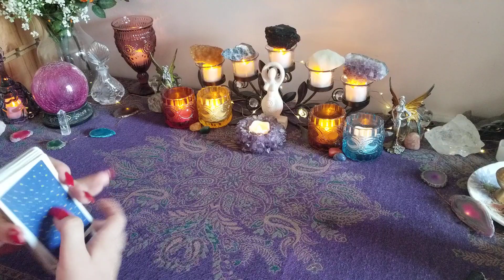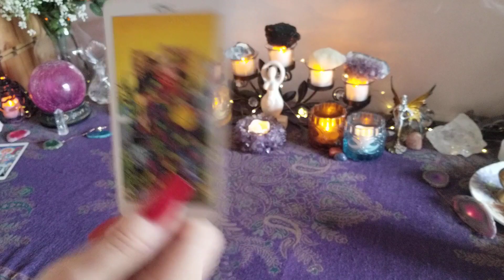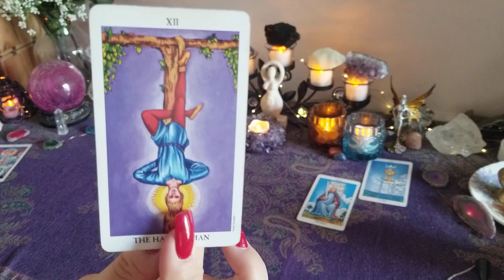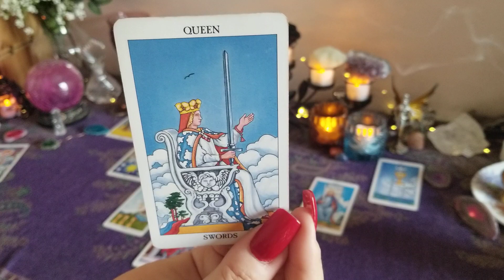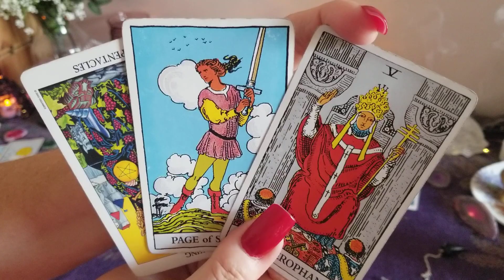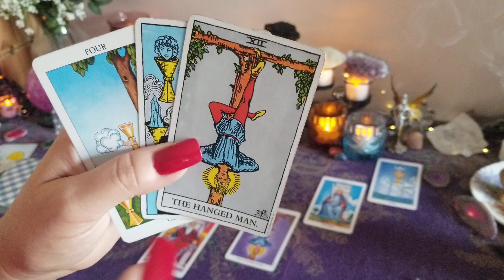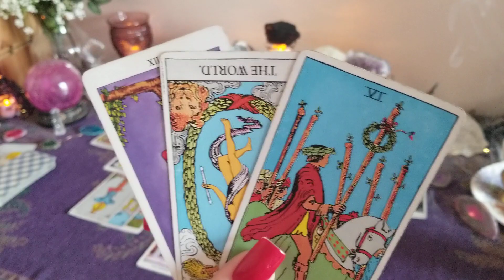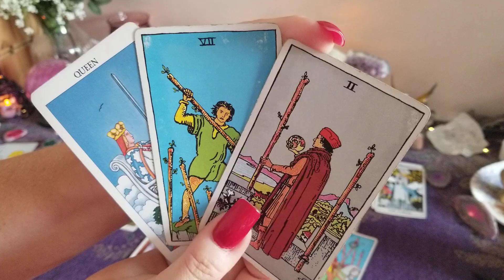TAURUS ♉ " You're So Over The Fire And Ice Routine" JULY 2020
General love tarot card reading for the zodiac collective of Taurus Sun, Moon, Rising and Venus for July 2020

Be sure to hit the 👍! I do a bonus reading for the sign with the most likes. Then, I will choose someone to win a free reading from the comment thread of the BONUS reading at the end of the month!